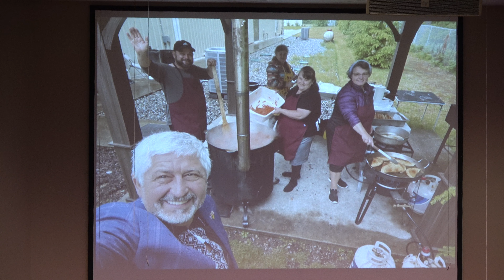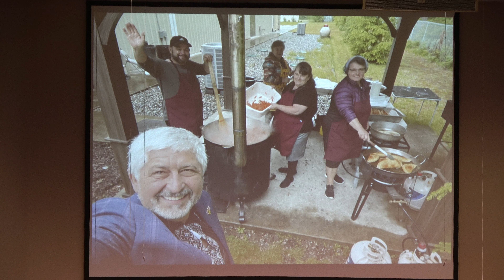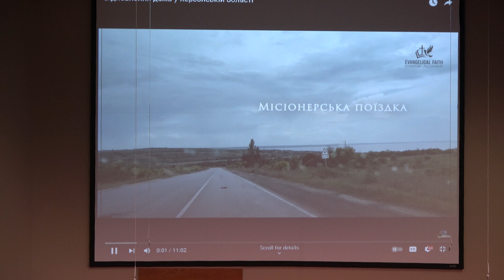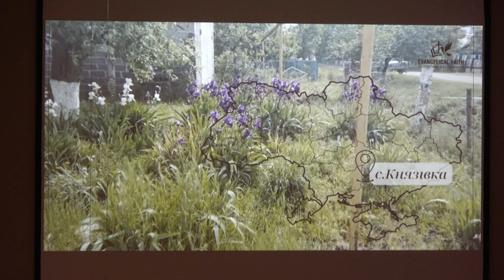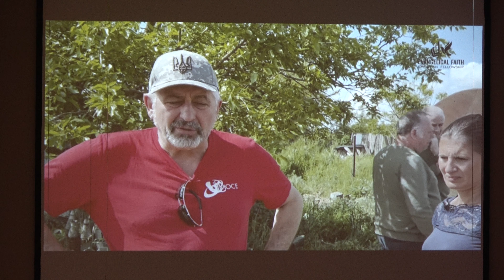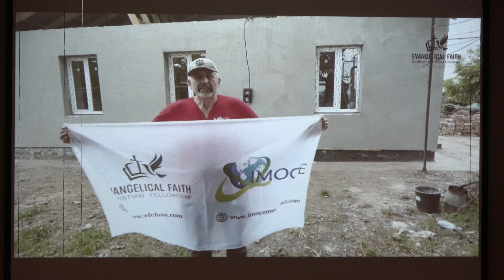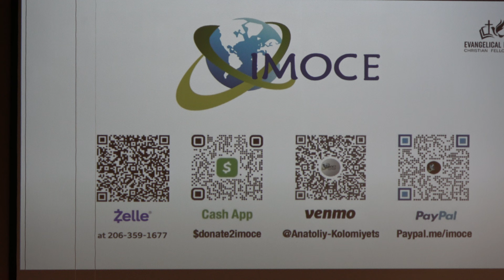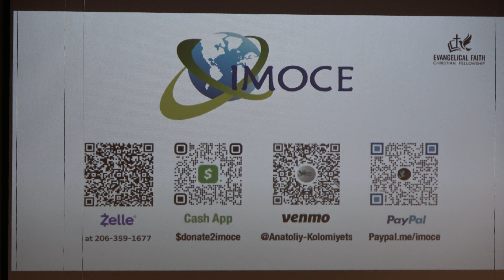Задача церкви, Anatoliy Kolomiyets